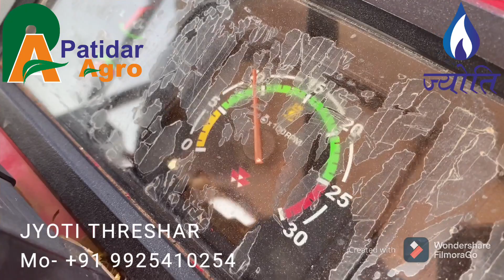JYOTI THRESHER IN SORGHUM ,જ્યોતિ થ્રેશર જુવારમાં